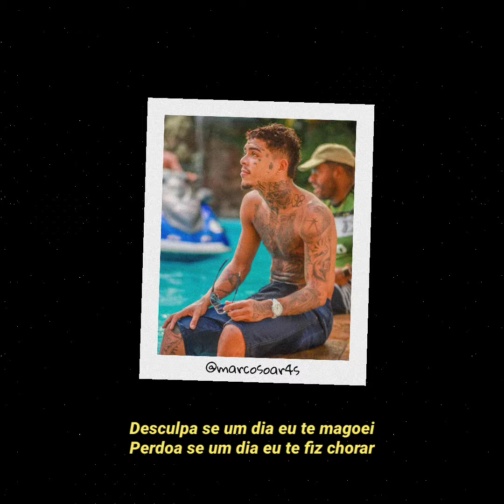MC Kevin - Fui Confiar Né, Confiar em Quem | Letra/Legenda Status | Fogo na Pólvora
Se você tem uma música própria e quer ter uma tipografia ou vídeo com legenda feito por mim, me chama no insta!!!

Vídeo para status MC Kevin, status, legenda, letra, tipografia, Whatsapp, 30 segundos, funk, SP, gr6, máquina do tempo